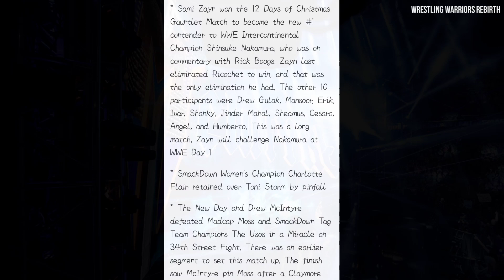SPOILERS ! WWE Day 1 NEW Title Match, Next Week SD Taped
Thanks :)